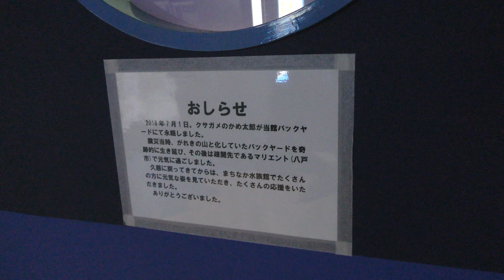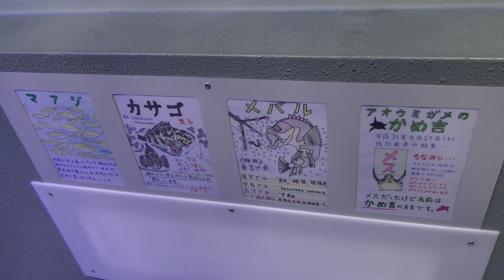かめ吉と久慈の海の魚たち「トンネル水槽」 (久慈地下水族科学館 もぐらんぴあ水族館) 2019年8月11日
アオウミガメ など (久慈地下水族科学館 もぐらんぴあ水族館)

『カメ吉』　♀

□ アオウミガメ
英名：Green sea turtle
学名：Chelonia mydas

■ 撮影場所
久慈地下水族科学館もぐらんぴあ (岩手県)
Kuji Underground Marine Science Museum [Moguranpia]